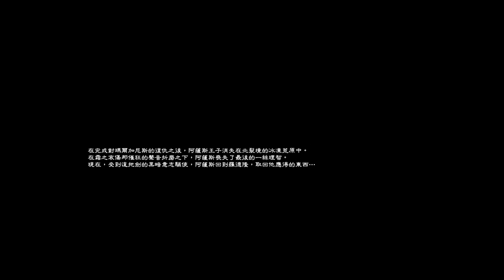Warcraft III HD 戰役劇情：羅德隆的天譴軍團（阿薩斯的墮落）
動畫在前後，經典沒變。45:12